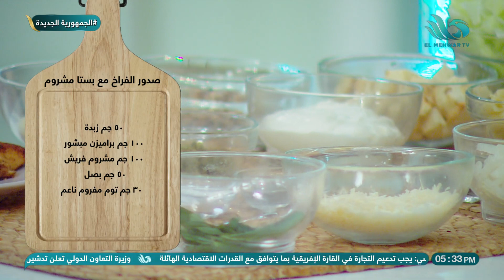وصفة ومقاديرسلطة تشيكن سيزر وصدور الفراخ بالصوص والباستا بالمشروم